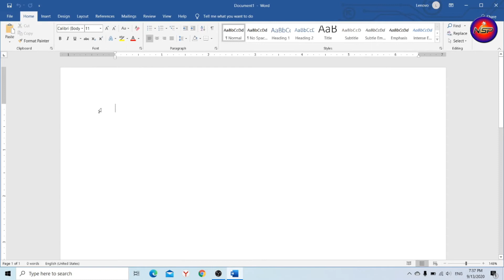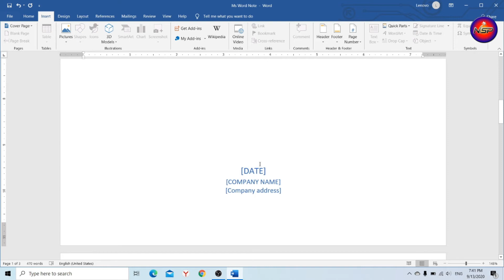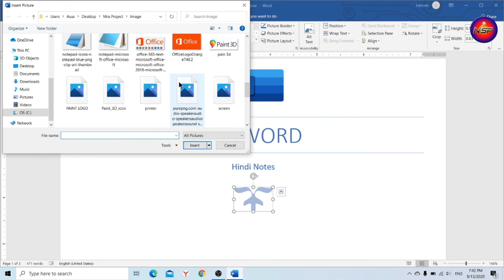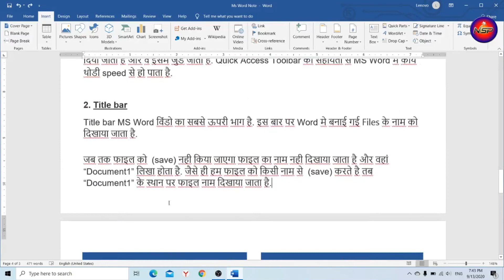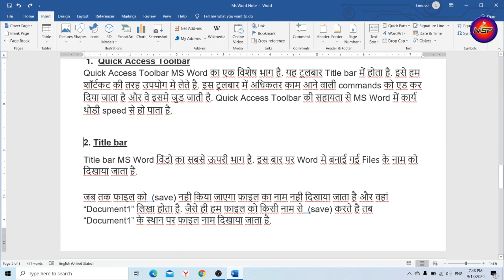page break in word in hindi | page break and section break in ms word | page break in word 2019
Hi
Friends
I am Rafique
Welcome to Our You Tube Channel in NSP Solution

दोस्तों इस वीडियो मे मैंने आपलोगों को  Microsoft Word मे  Insert Tab  के अंतर्गत आनेवाले  Pages Option   के बारे मे  बतया है | ताकि आपलोगा हमारे इस वीडियो की सहयता से इस ऑप्शन को आसानी समझ सकें और इस मे काम कर सकें | मैं आशा करता हूँ | हमारा यह वीडियो आपलोगों को जरूर पसंद आया होगा अगर आपलोगों को यह वीडियो पसंद आए  तो वीडियो लाइक करें , शेरे करें , और माइक्रोसॉफ्ट वर्ड से संबंधित कोई वीडियो चाहते हैं तो कमेंट बॉक्स मे जरूर लिखें  | और  चैनल सब्सक्राइब करना न भूलें
पूरा वीडियो को देखने के लिए धनन्यवाद
Friends, in this video I have told you about the Pages Option under the Insert Tab in Microsoft Word So that you can easily understand this option with the help of our video and work in it. I hope You must have liked this video of ours, if you like this video, then like, share, and want any video related to Microsoft Word, then please write in the comment box.

Queries Solved
1. Page Break Ribbon under Insert Tab in Ms Word
2. Blank page option in Microsoft Word
3. Microsoft Word Tutorial in hindi
4. how to use Page break option in Ms Word
5. Pages Ribbon,
6. Editing option Tutorial in Hindi,
7. Page Break option in Ms Word
8. Pages Ribbon Word 2007
9. Pages option in Ms Word 2016
10. Pages option in Ms Word 2019

We do not provide Technical support over Phone & Email